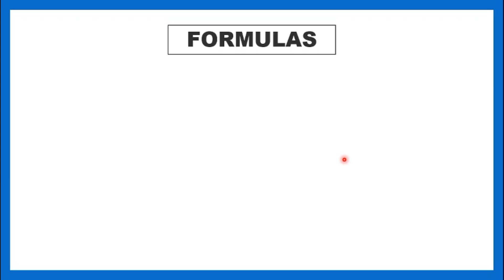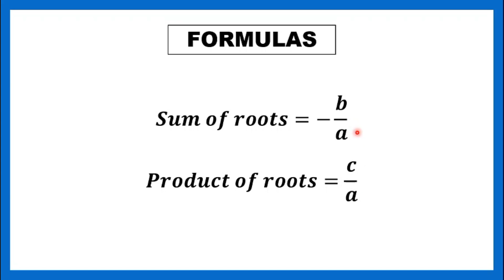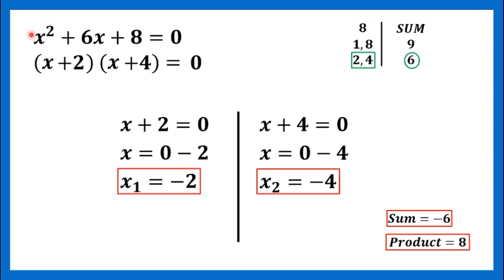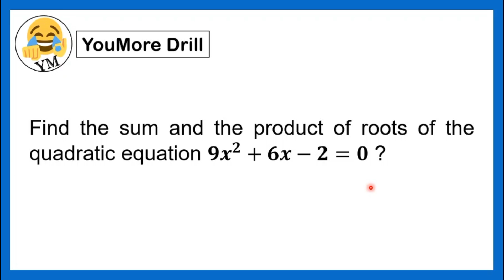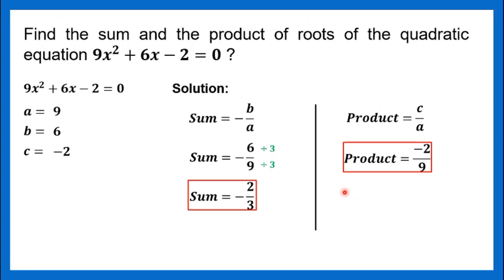[TAGALOG] Grade 9 Math Lesson: SOLVING THE SUM AND PRODUCT OF THE ROOTS OF A QUADRATIC EQUATION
YouMore Kwenturuan tungkol sa kung paano mag-solve ng sum and product of roots of a quadratic equation.
Happy Learning!

OTHER RELATED TOPICS:
[TAGALOG] Grade 9 Math Lesson: FINDING THE QUADRATIC EQUATION GIVEN THE SUM AND PRODUCT OF THE ROOTS
[TAGALOG] Grade 9 Math Lesson: HOW TO MAKE SOLUTION SET IN INTERVAL NOTATION OF QUADRATIC INEQUALITY